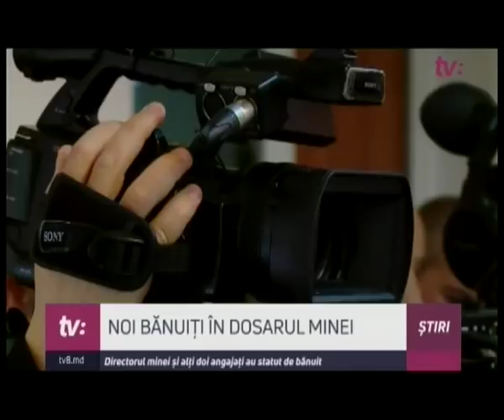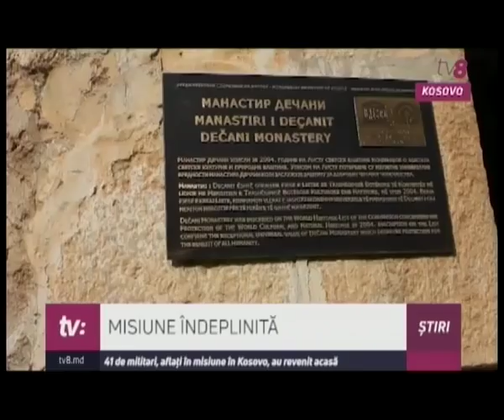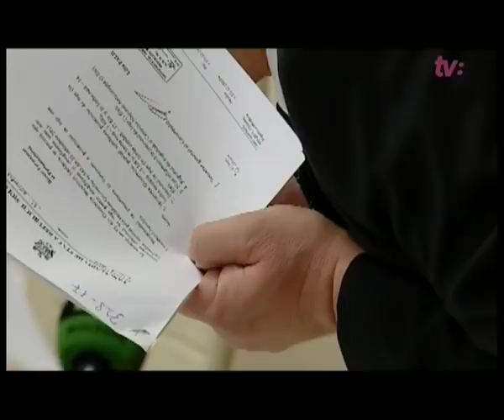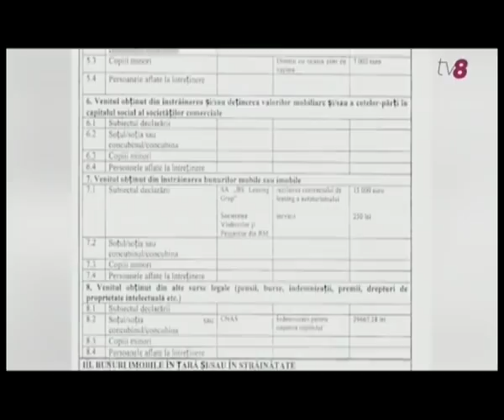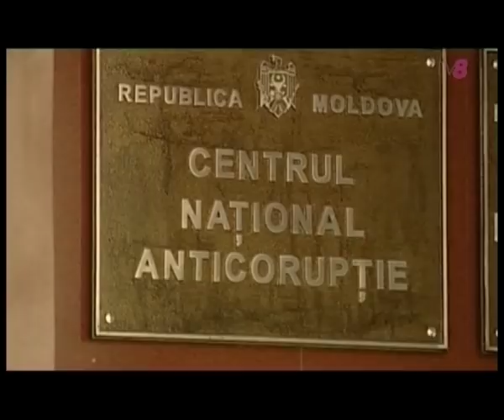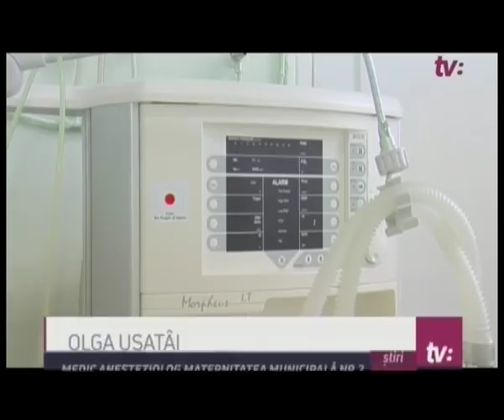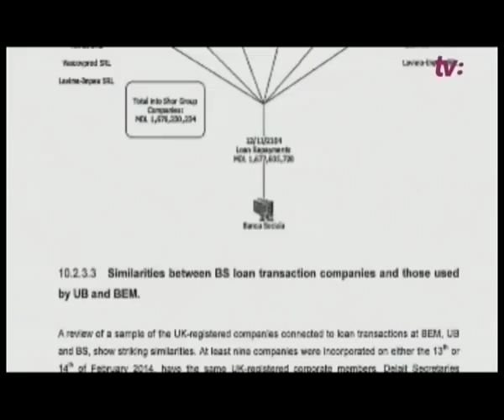ȘTIRI CU ANGELA GONȚA /13.12.17/